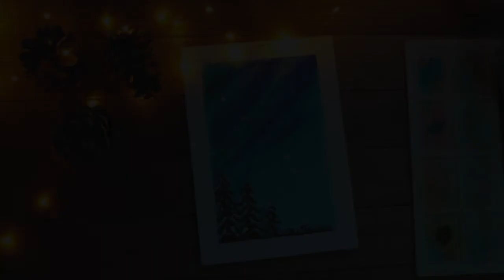Winter I North light I Watercolor Painting Idea for Beginners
Hey guys! Today I will show you cute and easy watercolor painting idea for beginners step by step that you can use to practice the basic watercolour painting technique: wet in wet!
Thumbs up for more beautiful scenery & landscape painting ideas!